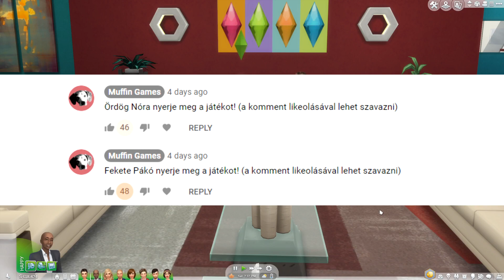Big Brother - Sims 4 - Magyar celebekkel 20. rész FINÁLÉ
Kiválasztottam 14 magyar hírességet és beköltöztettem őket a Sims 4 Big Brother házba.  Versenyeken résztvéve, egymást kiszavazva csak egy maradhat, aki megnyeri a játékot.